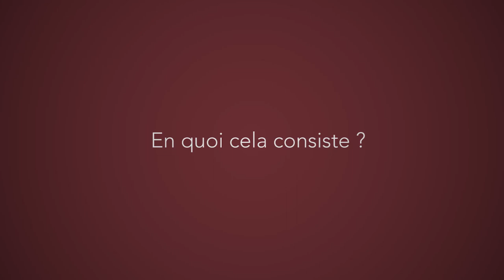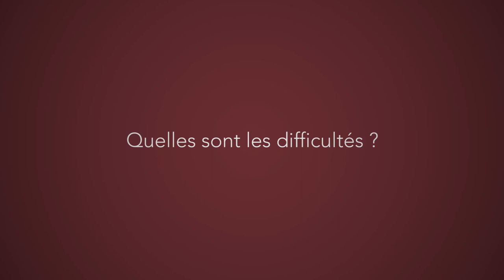Isabeau Marqué : développer la solidarité entre structures associatives